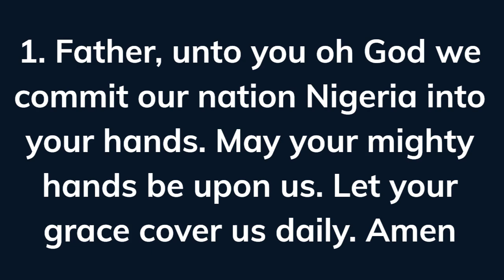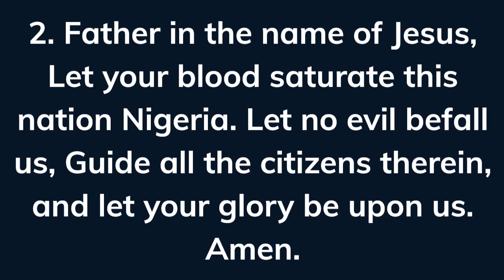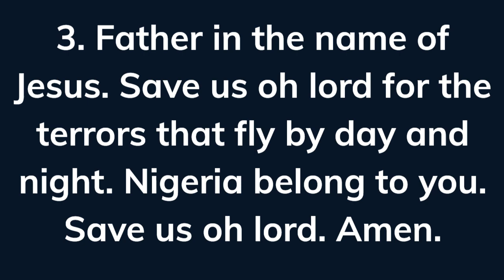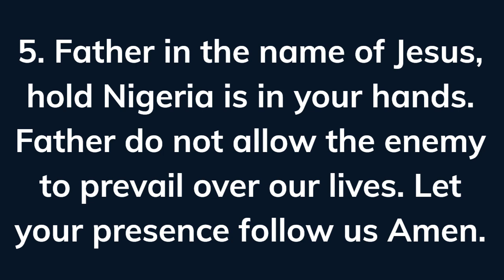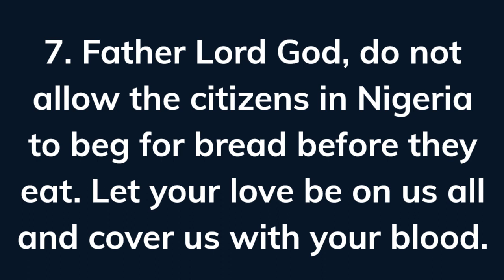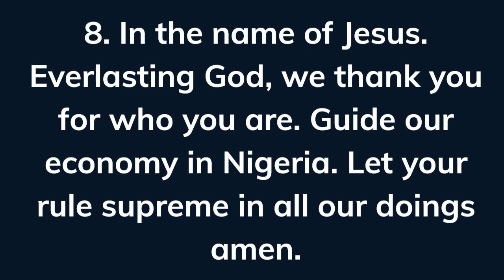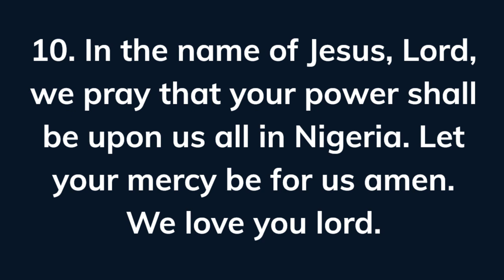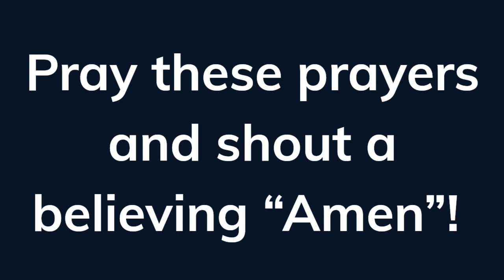POWERFUL PRAYERS FOR NIGERIA AS TINUBU TAKES OVER TODAY (1)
POWERFUL PRAYERS FOR NIGERIA AS TINUBU TAKES OVER TODAY
1. Father, unto you oh God we commit our nation Nigeria into your hands. May your mighty hands be upon us. Let your grace cover us daily. Amen
2. Father in the name of Jesus, Let your blood saturate this nation Nigeria. Let no evil befall us, Guide all the citizens therein, and let your glory be upon us. Amen.
3. Father in the name of Jesus. Save us oh lord for the terrors that fly by day and night. Nigeria belong to you. Save us oh lord. Amen.
4. Father Lord God, bless this nation. Let our cry be unto you. Lead us not into temptation. Let your Mercy cover us all amen.
5. Father in the name of Jesus, hold Nigeria is in your hands. Father do not allow the enemy to prevail over our lives. Let your presence follow us Amen.
6. In the name of Jesus, Father cover us all with your blood. Let no evil befall us. Any tongue against us in Judgement shall be condemned in the name of Jesus. Amen
7. Father Lord God, do not allow the citizens in Nigeria to beg for bread before they eat. Let your love be on us all and cover us with your blood.
8. In the name of Jesus. Everlasting God, we thank you for who you are. Guide our economy in Nigeria. Let your rule supreme in all our doings amen.
9. In the name of Jesus Christ, Father, we want you to protect the lives of all the youth. There shall be no loss in the name of Jesus. Father guides us all.
10. In the name of Jesus, Lord, we pray that your power shall be upon us all in Nigeria. Let your mercy be for us amen. We love you lord.
SHALOM!